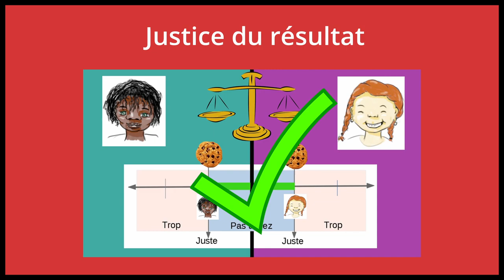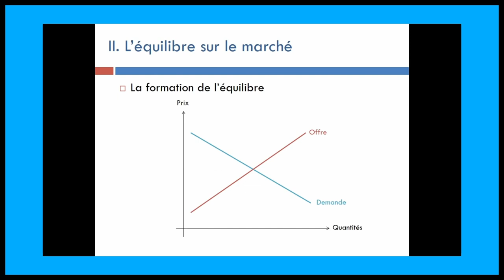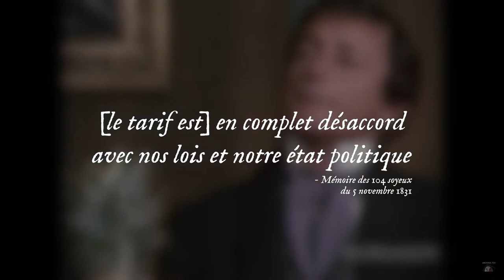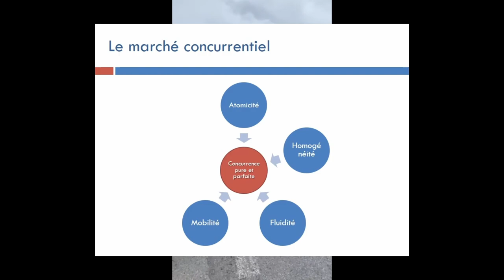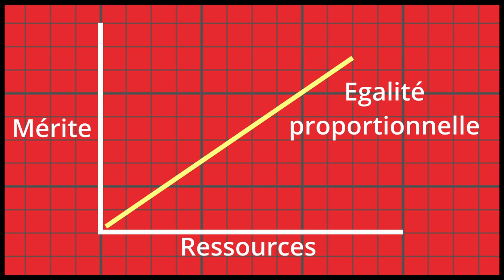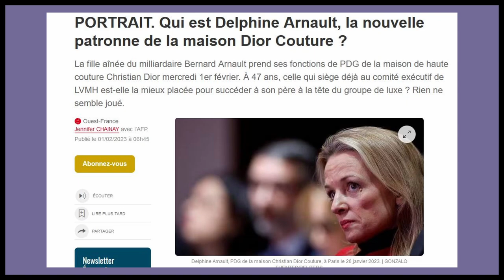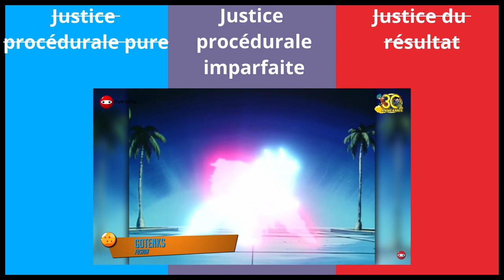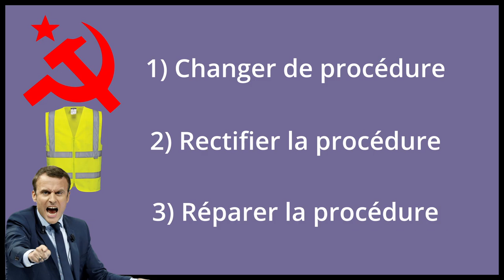justifier l'injuste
On utilise la distinction classique en philo entre 4 modes de légitimation: (justice du résultat / procédurale pure / procédurale parfaite / imparfaite) pour comprendre comment la société justifie ses inégalités.

Sources:
- John Rawls "théorie de la justice" I,2,14 [la juste égalité des chances et la justice procédurale pure]

- Blast / auposte MUSK, BEZOS, ETC : EN FINIR AVEC LE MYTHE DE LA MÉRITOCRATIE DES MILLIARDAIRES

Sommaire
0:00 • Introduction
0:35 • I) justice du résultat
0:54 • II) Justice procédurale pure
7:56 • III) Justice procédurale parfaite
10:51 • IV) Justice procédurale imparfaite
15:52 • Outro